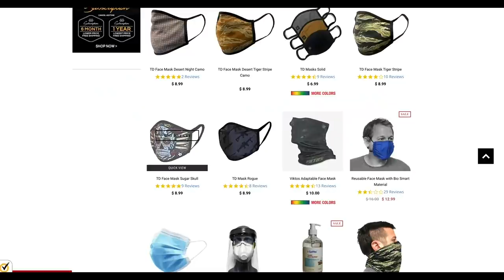Live Q or Die Podcast - Episode 40 - John Clements - The Proof is in the Research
This week Kevin and Jay sit down with John Clements of Proof Research. They cover his career from the Naval Surface Warfare Center, to a special little group in Virginia Beach working with and supporting some of the world’s most elite operators. John is one of the most interesting guys in the gun industry and we’re thankful to have had him sit down to talk to us. Put on your learning pants and let’s get into it.